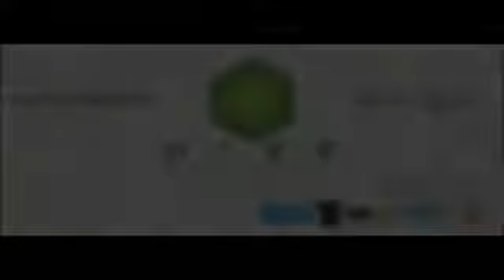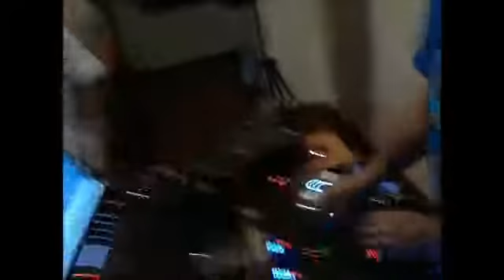Dj Julio Carro Hive DJ Espaço 015